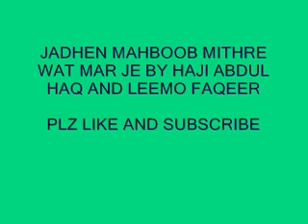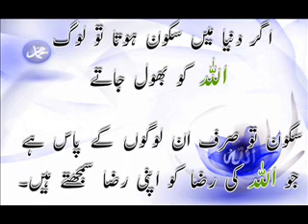jadhen Mahboob mithe wat by leemo faqeer and abdul haq sindhi molood shareef